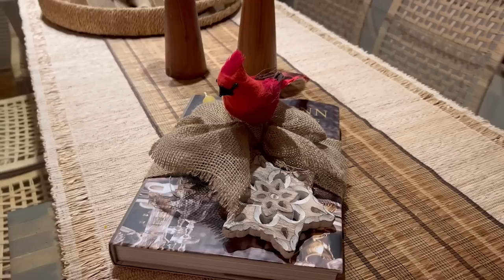Tour de Natal Casa da Su 2022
Olá, tudo bem? Mais uma vez quero muito dividir com vocês as escolhas da Su para a decoração de Natal de 2022. Espero que gostem do vídeo e que ela possa servir de inspiração. Um Feliz Natal pra todos vocês.